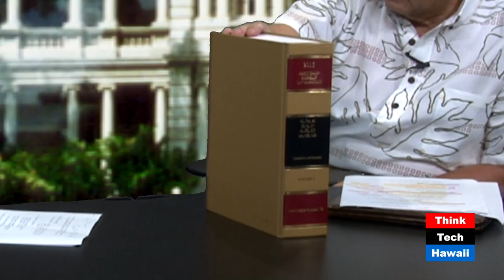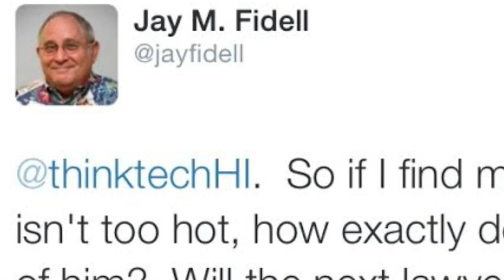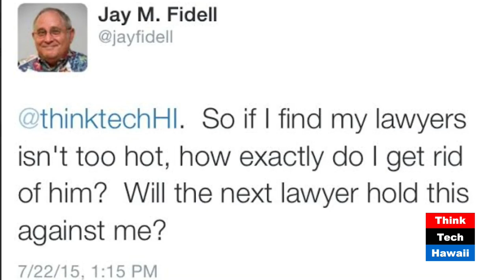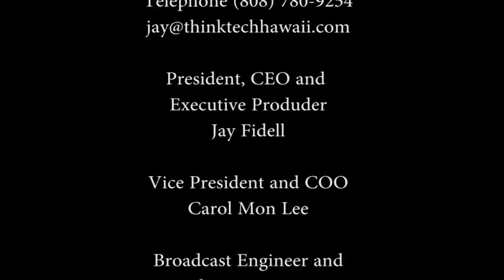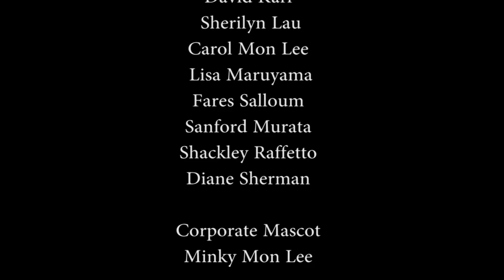How to Find and Hire an Attorney for Your Particular Problem with James Kawachika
Host Roy Kodani speaks with attorney James Kawachika about things that one should consider to find the best legal representation.